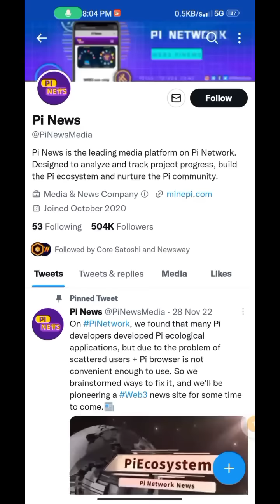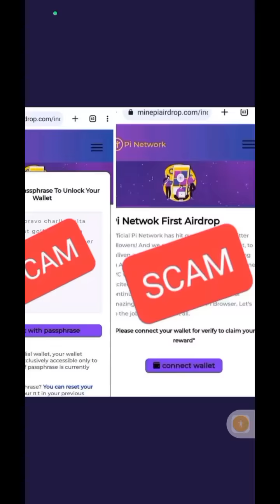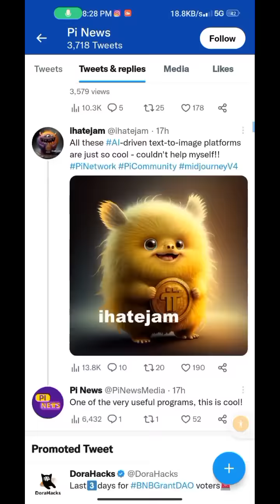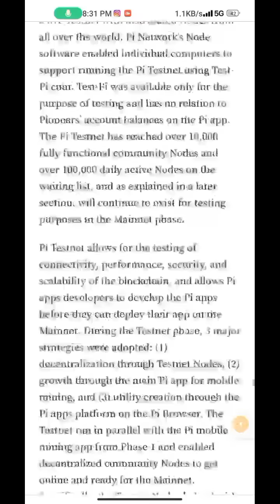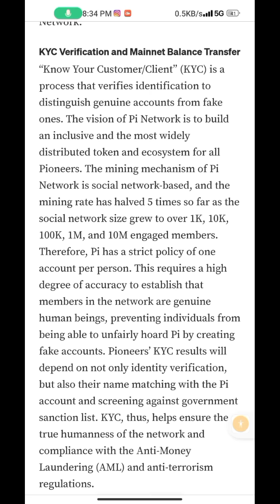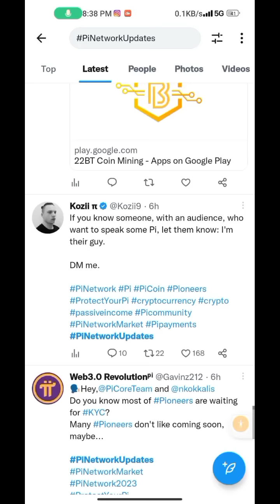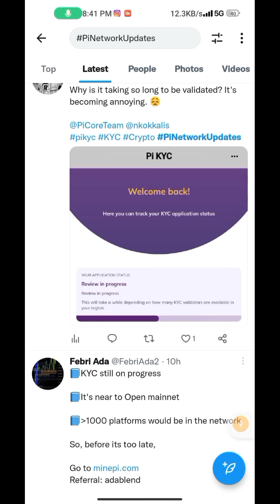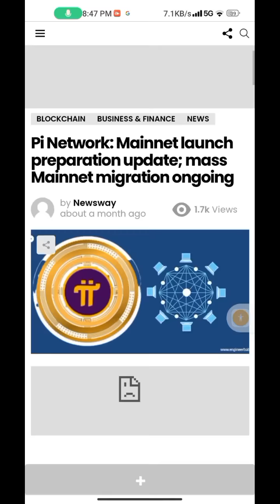खुशखबरी 💥🤩, pi network new update today, pi network new update, pi network news today, crypto news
Topic.